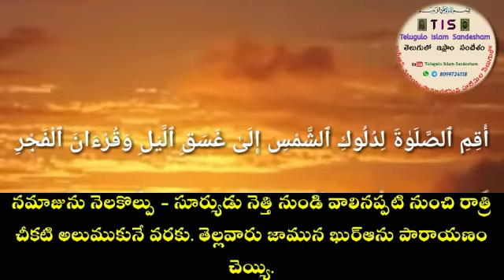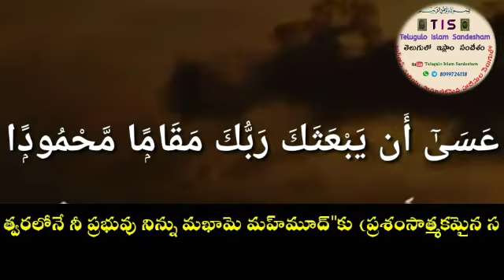05) అస్సలాతు ఖైరుమ్ మినన్ నౌమ్. నమాజు, నిద్ర కంటే మేలైనది.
🌷jazakallahu khairan🌹